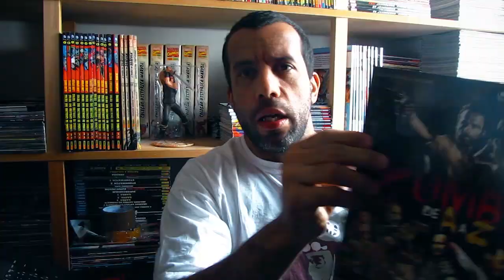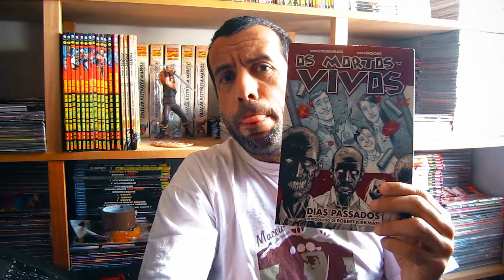O que era horrível ficou SENSACIONAL: The Walking Dead | Vlog do PN #157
Hora de falarmos de THE WALKING DEAD, série que começou fraca e hoje está de explodir a cabeça!

Olá a todos! Desta vez, o assunto é zumbis. E não qualquer zumbi, mas aquela que potencialmente é a maior obra já feita sobre o tema: The Walking Dead.

Sim, claro que George Romero é o ícone incontestável (principalmente a primeira trilogia) e estabeleceu todos os padrões, mas a série apanhou os conceitos desenvolvidos por Romero e elevou a um novo patamar.

E tem mais, após um começo auspicioso, superou algumas temporadas fracas, encontrou o chão e uma própria identidade, e apresentou ao público um quarto, quinto e sexto anos irretocáveis.

Será que a audácia da série vai continuar ou já chegou a hora dela rumar para o fim?

Neste vídeo, Alexandre Callari conta um pouco da sua experiência sobre zumbis e discute os méritos de uma das melhores séries de terror da atualidade. Um abraço e até a próxima.

Curta nossa FANPAGE no Facebook
Siga o Pipoca e Nanquim no TWITTER
E-mail para SUGESTÕES, CRÍTICAS, ELOGIOS E DÚVIDAS